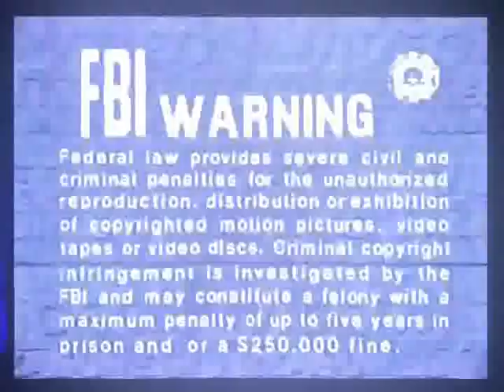Opening To This Is The Army 1993 VHS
Here Is The Opening Previews To The 1993 VHS of This Is The Army,And Here Are The Orders:
1.Adjust Tracking Screen
2.FBI Warning Screen
3.Video Treasures Presents Logo
4.Burbank Video Logo
5.Warner Bros. Pictures Presents Logo
That's All.